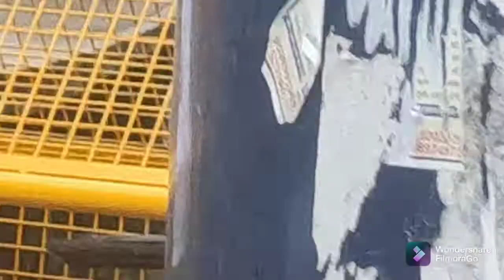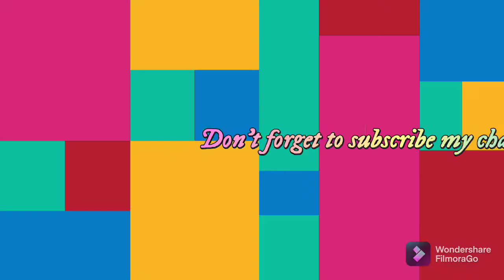Navratri ka pachwadin#gye ma ke darshan karne par dur se hi ma ko namaskar karke aana pra.......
Ma kalka devi ke darshan. Navratri ka pachwa din ma Skandhmaka hota h. gye darshan kerne but darshan ho nhi paye...bs dur se hi ma ko namaskar karke aana pra..,divya vlog